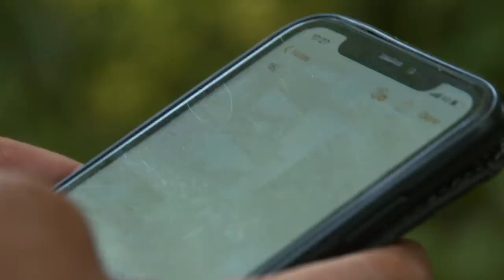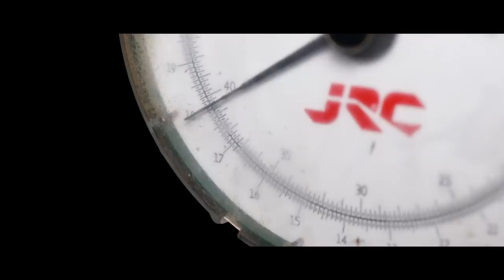TA|Insights | Chapter Three | Pressured-Water Giants | Scott Lloyd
Carp angling is a popular pastime and lakes are getting busier and busier. In order to get the best from your angling you need to adapt and make sure you are one step ahead of the fish as well as other anglers. Scott Lloyd is renowned for his tenacious approach, and the lake in question, Swan Valley in the heart of Yateley, was certainly no push-over. With UK carp to over 40lb in this chapter, along with a heap of advice, you won’t want to miss it!